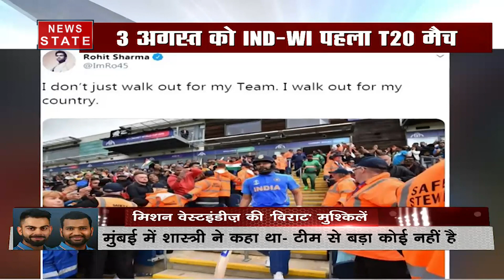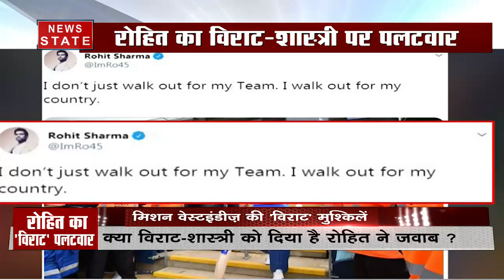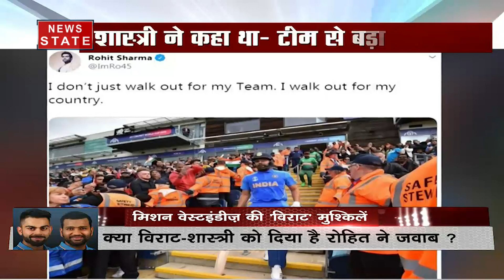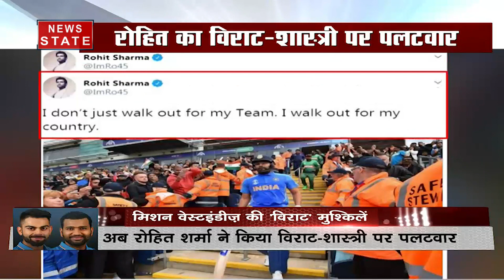रोहित का 'विराट' पलटवार, बोले- टीम से ऊपर है हिंदुस्तान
रोहित का 'विराट' पलटवार. बोले- टीम से ऊपर है हिंदुस्तान. उपकप्तान ने पोस्ट के जरिए किया वार. देखें ये रिपोर्ट